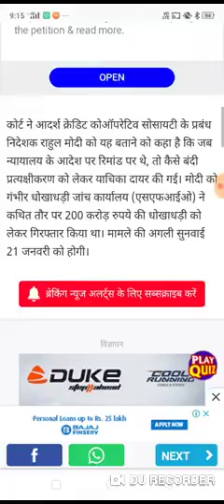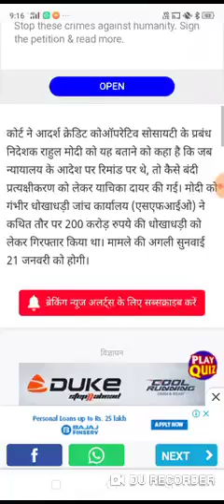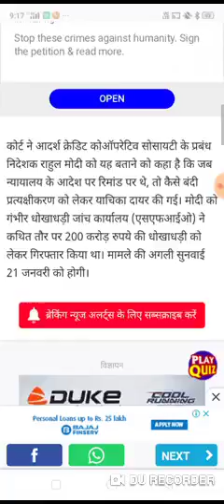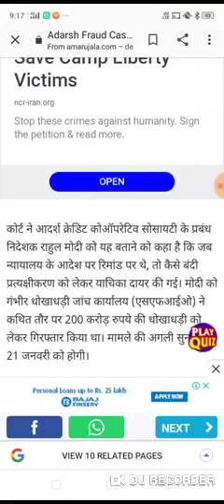Adarsh society news adarsh coo society news today adarsh news